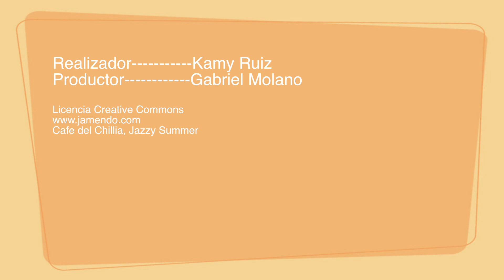Norberto López abre las puertas de su casa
Luz natural, muebles amplios y una gran colección de payasos son detalles importantes de la casa del humorista, quien comenta que le gusta mucho su casa y por eso "no está en venta".